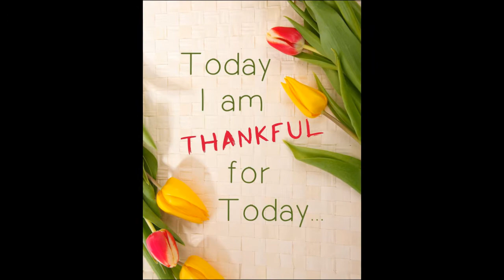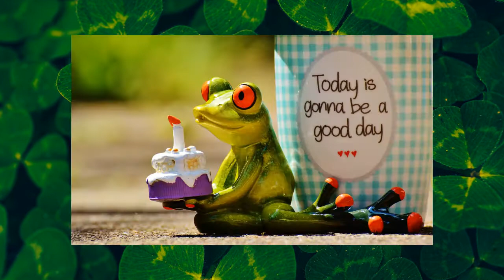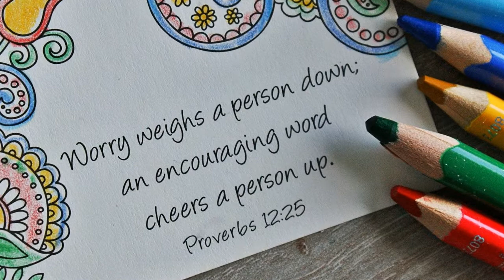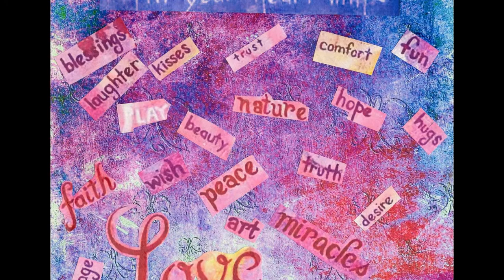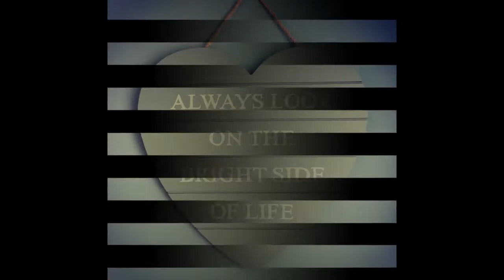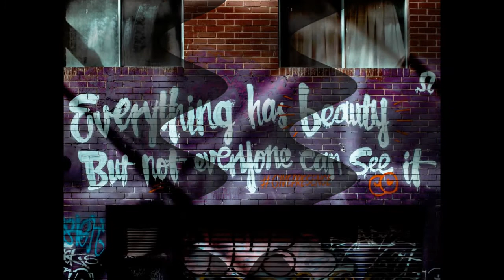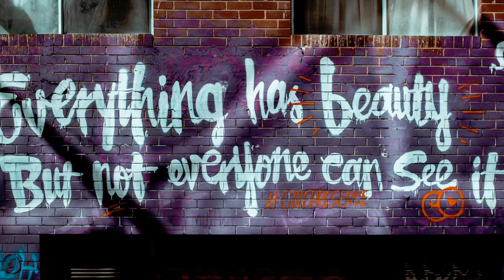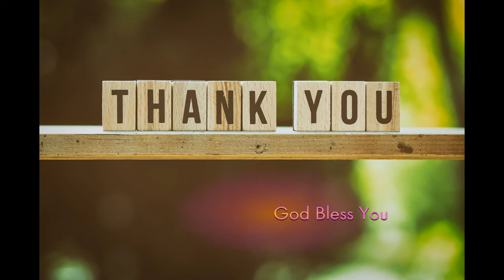PaPa UltimatE Channel Intro | entertainment music videos to boost your mind, soul and body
MUSIC - A BEST MEDICINE TO HEAL EVERYTHING @ PAPA ULTIMATE CHANNEL

▷  C O L L E C T I O N   O F   F R E E   M U S I C   &   V I D E O S

ᴅ ɪ ꜱ ᴄ ʟ ᴀ ɪ ᴍ ᴇ ʀ
▷ ᴀʟʟ ᴄʀᴇᴅɪᴛ ɢᴏᴇs ᴛᴏ ᴛʜᴇɪʀ ʀᴇsᴘᴇᴄᴛɪᴠᴇ ᴏᴡɴᴇʀs. ғᴏʀ ᴀɴʏ ᴄᴏᴘʏʀɪɢʜᴛ ᴄᴏɴᴄᴇʀɴs, ᴘʟᴇᴀsᴇ ᴄᴏɴᴛᴀᴄᴛ ᴜs ᴀᴛ ᴏᴜʀ ᴇᴍᴀɪʟ ᴀᴅᴅʀᴇss. I ᴡɪʟʟ ᴀᴄᴛ ᴜᴘᴏɴ ʏᴏᴜʀ ǫᴜᴇʀʏ ɪᴍᴍᴇᴅɪᴀᴛᴇʟʏ 😊ᴛʜᴀɴᴋs!!
ʟɪᴄᴇɴꜱᴇᴅ ᴜɴᴅᴇʀ ᴄʀᴇᴀᴛɪᴠᴇ ᴄᴏᴍᴍᴏɴꜱ: ʙʏ ᴀᴛᴛʀɪʙᴜᴛɪᴏɴ 3.0

ʜ ᴏ ᴡ  ᴛ ᴏ  ᴜ ꜱ ᴇ
✅ You ᴄᴀɴ ᴜsᴇ ɪᴛ ғᴏʀ ʏᴏᴜʀ ᴘʀᴏᴊᴇᴄᴛ/ᴄᴏᴍᴍᴇʀᴄɪᴀʟ ᴜsᴇ (ᴇɢ: ʏᴏᴜᴛᴜʙᴇ, ᴍᴏɴᴇᴛɪᴢᴀᴛɪᴏɴ ᴘᴜʀᴘᴏsᴇ), ʙᴜᴛ ʏᴏᴜ ᴄᴀɴ'ᴛ sᴇʟʟ ɪᴛ.
ɪғ ʏᴏᴜ ᴡᴀɴᴛ ᴛᴏ ᴜsᴇ ᴛʜᴇ ғᴏᴏᴛᴀɢᴇ, ᴘʟᴇᴀsᴇ ғᴏʟʟᴏᴡ ᴛᴡᴏ ᴛʜɪɴɢs
👉 ɢɪᴠɪɴɢ ᴄʀᴇᴅɪᴛ ᴛᴏ ᴀʀᴛɪsᴛ ɪɴ ʏᴏᴜʀ ᴠɪᴅᴇᴏ ᴅᴇsᴄʀɪᴘᴛɪᴏɴ (ᴍᴀɴᴅᴀᴛᴏʀʏ)
👉 sᴜʙsᴄʀɪʙᴇ ᴛᴏ ᴏᴜʀ ᴄʜᴀɴɴᴇʟ (ʜɪɢʜʟʏ ᴀᴘᴘʀᴇᴄɪᴀᴛᴇᴅ, sʜᴀʀɪɴɢ=ᴄᴀʀɪɴɢ & ɢʀᴏᴡɪɴɢ) 💟

ɢᴏᴅ ʙʟᴇꜱꜱ 💟

Please note that over time, certain artist(s) may be signed to a record company and thus their music becomes 'copyrighted.' This is something we cannot control. Let's hope for the Best & everything will have a SOLUTION!
The best medicine to heal everything. Please check out my videos/playlists.
I hope you will find your best music & feel relaxed, energetic, & motivated.

▷ SHARING IS CARING AND GROWING ▷

_-_ God Bless :-)